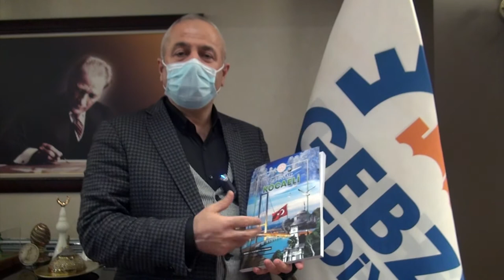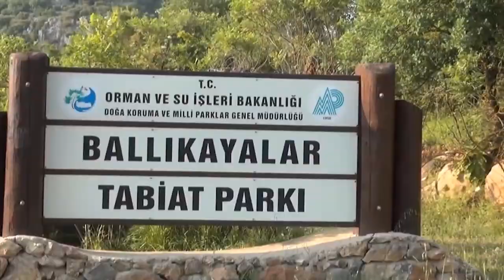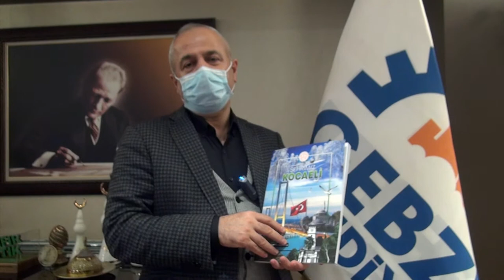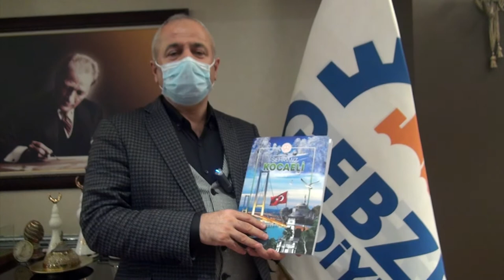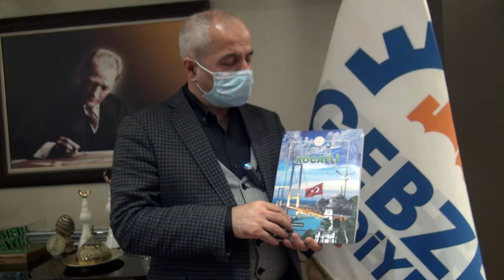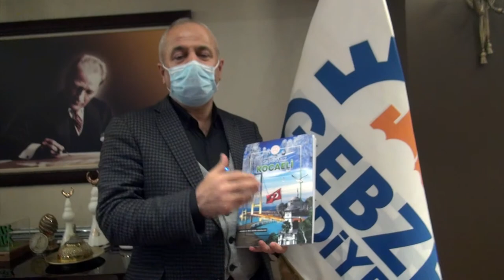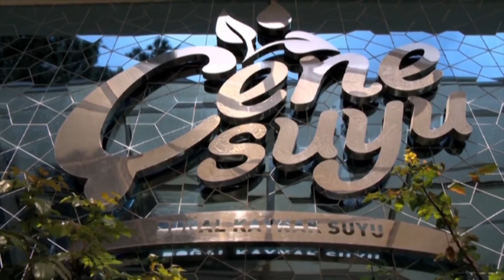Gebze Belediye Başkanı ile Belgesel Tadında Devri Alem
Gebze Belediye Başkanı Zinnur Büyükgöz ile Gebze ilçesi ve Kocaeli geneli ile ilgili hazırladığımız belgesel tanıtım sinevizyonunda Başkan Zinnur Büyükgöz, Gebze bölgesinin tarih, kültür ve turizm de marka şehir olduğunu, bilişim ve sanayi ile gelişen, kültür ve turizm de marka şehir olduğunu açıkladı.
İKTAV Belgesel Yayıncılık ) olarak Başkan Zinnur Büyükgöz ile çektiğimiz Devri Alem belgesel tanıtım sinevizyonunu izleyebilirsiniz.